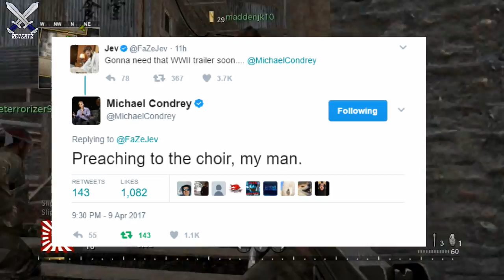Call Of Duty 2017 World Reveal Coming Soon + Teases By Michael Condrey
Call Of Duty 2017 WWII might have been "confirmed" by studio head and co-founder Michael Condrey in a recent tweet! In this video I discuss what I think along with my thoughts on when we should see the reveal trailer for call of duty WWII.

I upload call of duty infinite warfare tips and tricks, news, gameplay/commentarys & more! I also keep up updated on any Call Of Duty Infinite Warfare news or info!